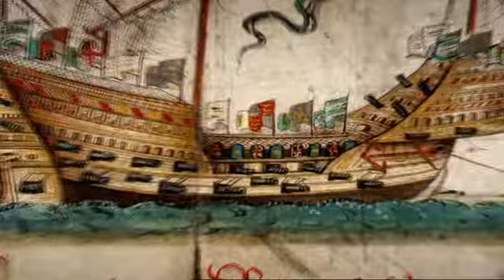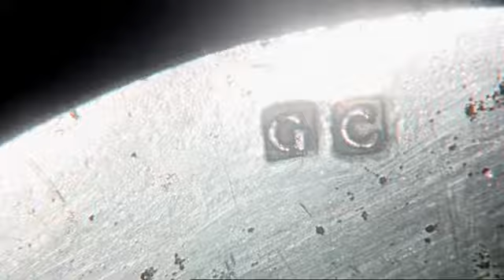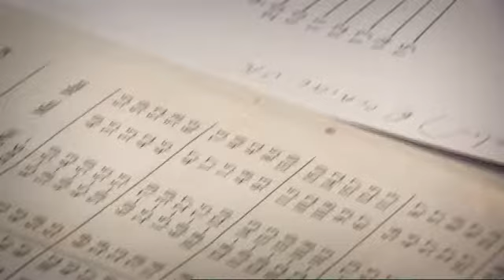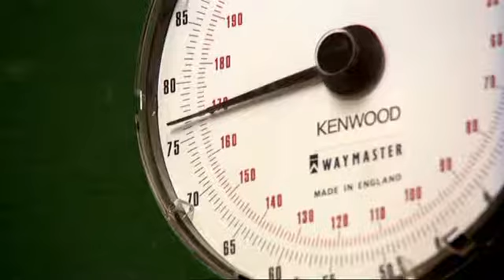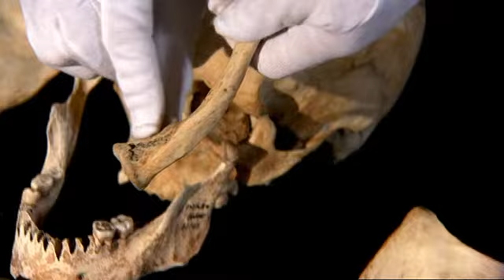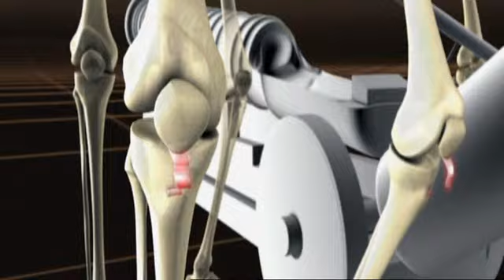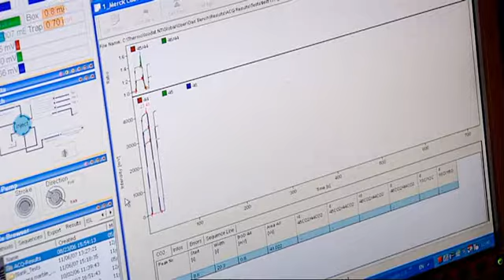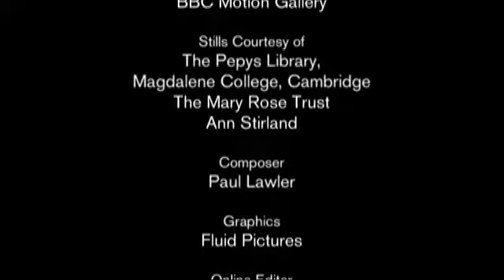GHOSTS OF THE MARY ROSE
Mary Rose